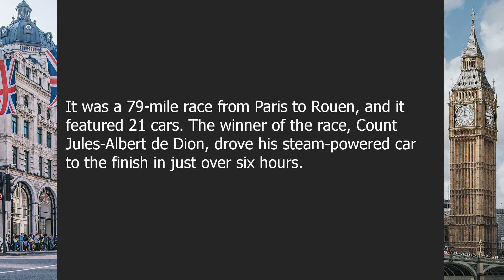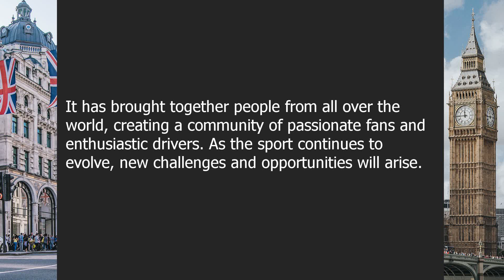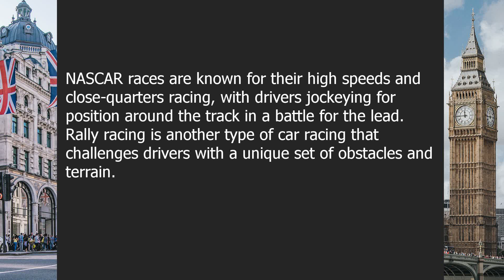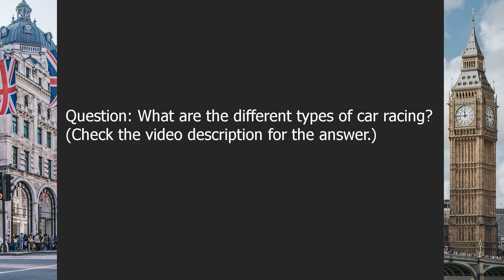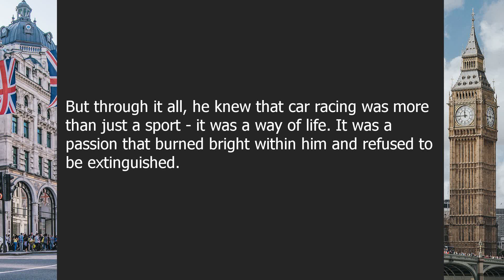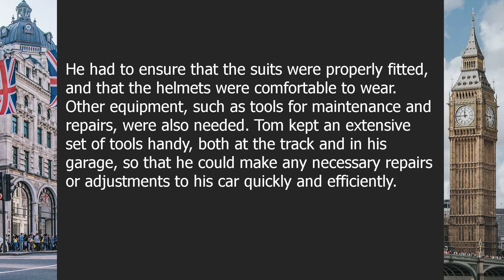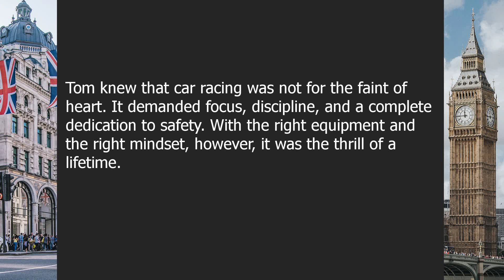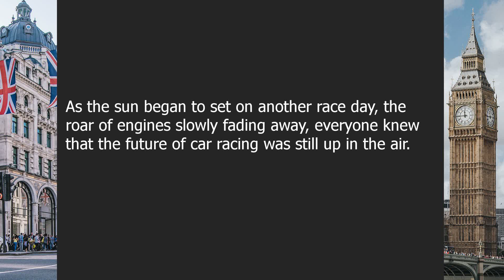Car racing | Beginner English Listening Comprehension for Practicing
About this video:

The Need for Speed: A Look into the High Octane World of Car Racing

00:00-03:30 | Chapter 1 - The History and Evolution of Car Racing
03:30-07:07 | Chapter 2 - The Different Types of Car Racing
07:07-10:49 | Chapter 3 - The Highs and Lows of Car Racing
10:49-13:46 | Chapter 4 - The Equipment Needed for Car Racing
13:46-16:35 | Chapter 5 - The Future of Car Racing

Question answers:

Question 1: What are the earliest forms of car racing?
Answer: The earliest forms of car racing include the Paris-Rouen race in 1894 and the Gordon Bennett Cup in 1900.

Question 2: What are the different types of car racing?
Answer: The different types of car racing include Formula One, NASCAR, rally racing, and drag racing.

Question 3: What are the risks involved in car racing?
Answer: The risks involved in car racing include high speeds, crashes, and injuries. However, the thrill of the sport and the potential rewards keep drivers coming back.

Question 4: What are the essential equipment for car racing?
Answer: The essential equipment for car racing includes a car, safety gear, such as helmets and fireproof suits, and tools for maintenance and repairs.

Question 5: What is the future of car racing and how will it evolve?
Answer: The future of car racing is likely to involve more automation and technology, such as self-driving and electric cars. However, the need for skilled drivers and the thrill of the sport will remain the same.